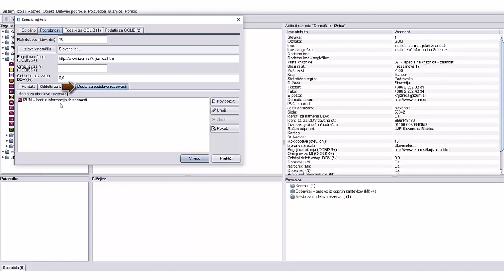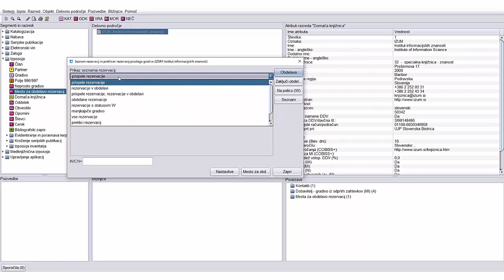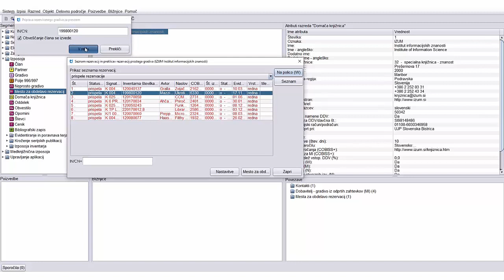COBISS3/Izposoja - Obdelava rezervacij prostega gradiva